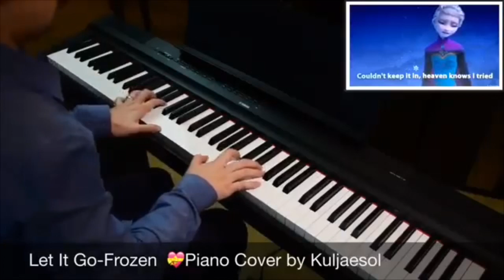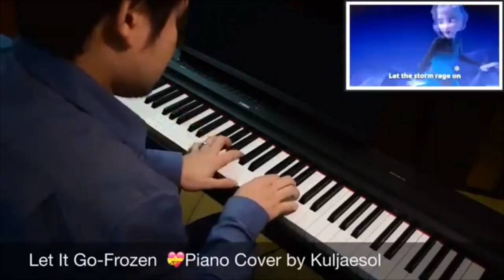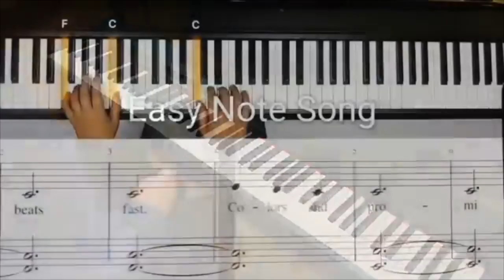เพลงบรรเลงเปียโนเพราะๆ เพลงPop อมตะที่ห่างหายจากยุคเราไป ฟังยาวๆ2 ชม. Kuljaesol